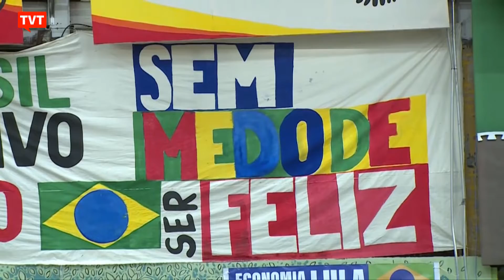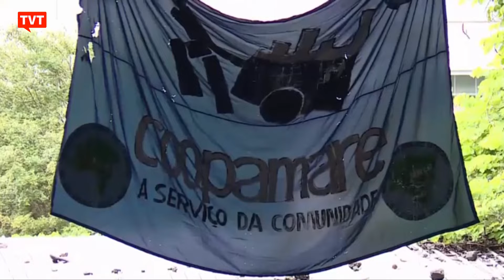Representantes de cooperativas de catadores do Brasil se reúnem em SP para apresentar carta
A economia solidária é uma forma de cooperativismo que contribui diretamente para as atividades políticas e econômicas no Brasil. Anualmente, o cálculo é que este mercado movimente cerca de 12 bilhões de reais. Além de ser importante para ajudar a retomar o crescimento no país, pode transformar a vida de muitos trabalhadores e trabalhadoras. Um encontro em São Paulo reuniu hoje 900 cooperativas de todo o país.